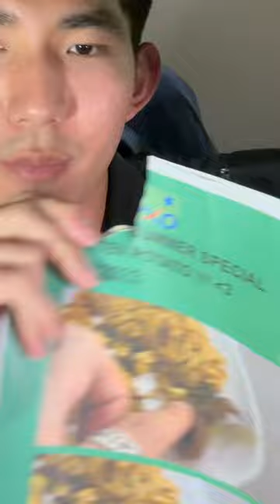A Day without a WiFi 🤯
Today is the day that Embry Riddle Prescott University lost its WiFi connection. Students and faculty members experienced one of the worst possible moments today.